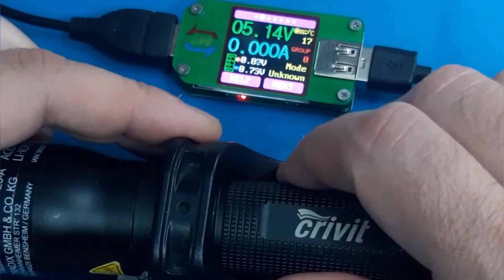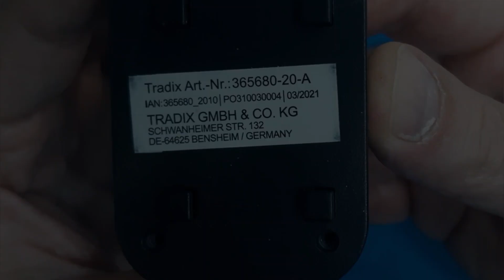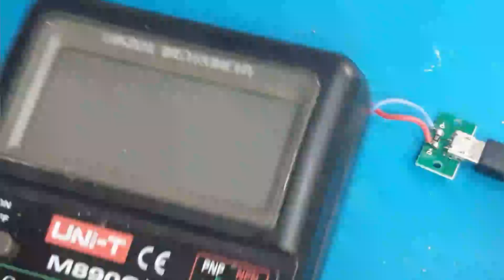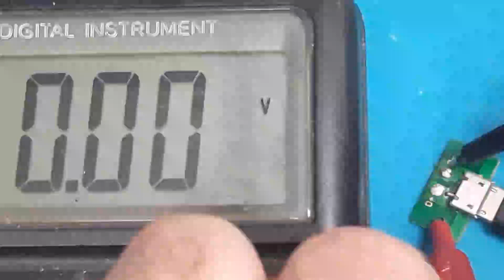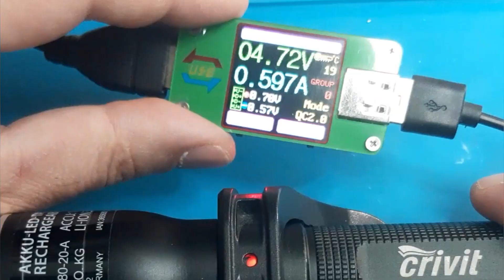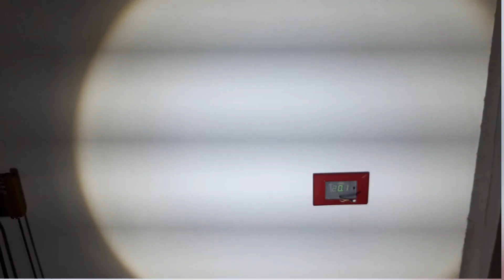Riparo una torcia tattica CRIVIT ricaricabile della Lidl (con sostituzione del connettore micro usb)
Riparare questa torcia tattica Crivit della Lidl (con sostituzione del connettore micro usb)

Visita il mio negozio virtuale:

Attrezzi e materiali di tutti i miei video:

Connettore micro usb a saldare:
usb monitor:
CR6842S:
Mosfet 20N60:
Pinzette smd:
Mosfet  20N60 N-Channel Mosfet  20A
serratura porta interna:
Micropuntali test a molla:
Densimetro batteria:
saldatore istantaneo:
Connettori a molla doppi bianchi:
Cavetti multimetro a gancio impilabili:
Ponte raddrizzatore 1000v 2A:
Ribimex recupero acqua piovana:
Striscia led 12v 5050:
Amplificatore 1w 3v:
led lampeggianti:
Cavetti dupont maschio femmina:
Led colorati smd:
Resistenze kit:
Piastra Millefori doppia faccia per circuiti elettronici:
Millefori singola faccia:
Step up converter micro usb:
tp4056 senza chip di protezione:
tp4056 con chip di protezione bms 2A:
resistenze 1 ohm 3w:
bms 1s 4A:
Lampadine 12v 21w per auto:
Tester Capacità batterie TEC06 ( fino a 15v):
Modulo Astabile 555:
Cicaline 5v:
relè reed con magnete:
Contenitori Elettronica:
Ricevitore Bluetooth:
Modulo comando relè (6pezzi):
Modulo convertitore da 12v a 5v(5 pezzi):
Morsetti Ruba corrente:
Connettore iso autoradio:
Alimentatore Notebook 19v 3A:
Modulo XL 4015 dc dc converter cc cv:
Voltamperometro Digitale:
Mini voltometro digitale:
Amperometro analogico shunt integrato:
Trimmer multiturn Assortiti:
Kit Potenziometri:
Led Rossi precablati:
Modulo step up charger :
Umbra otto dispenser sapone:
Scatola tonda per Ipcamera
connettori a molla:
Torcia led ricaricabile con clacson:
Piastra riscaldante per SMD:
kit fotovoltaico con pannello e controller :
controller fotovoltaico piombo acido:
controller fotovoltaico litio:
pinza amperometrica unit
multimetro fervi:
Modulo stepdown piccolo:
monitor 10'':
Batteria Hoverboard 36v:
BMS 10s 36v:
SPOT WELDER BIFRC:
Strip nickelate per 18650:
BMS 1S  TP 4056:
BMS 2S NON BILANCIATO:
BMS 2S  BILANCIATO:
Caricabatterie litio Type C programmabile:
Adesivi di protezione:
Alimentatore Variabile 3-36v 2.5A
Alimentatore Variabile 3-24v 1A
Voltamperometro Digitale
Amperometro analogico 5A
Trimmer kit
Filo ferro
MILLE FORI MONOFACCIA
Assortimento resistenze smt
Assortimento condensatori smt
fanale Posteriore ricaricabile
Interruttore a Levetta:
Dremel:
Sensore presenza:
Caricabatteria TP4056 tipo C:
Flussante AMTEC 559:
bc337:
Pistola Aria calda: